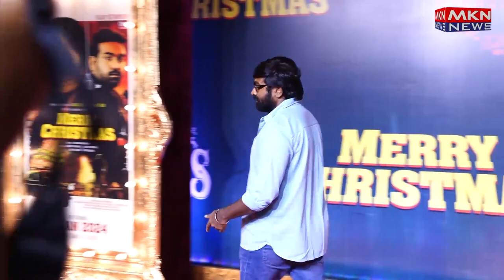RED CARPET PREMIERE OF THE MOVIE MERRY CHRISTMAS 08